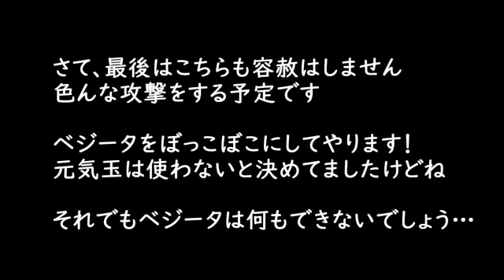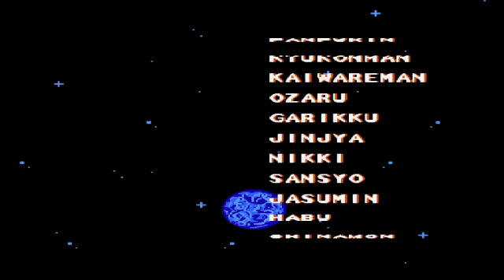【最終回】ドラゴンボールZ強襲サイヤ人戦闘力を最低レベルでクリアしたい「最低の戦闘力でラスボス戦闘力18000のベジータと戦う！」※ゆっくり実況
ラスボスベジータにたどり着くまででZ戦士の戦闘力はどのくらいになったのか？　←これの為にちょうのうりょく使いまくった
倒す作業はあれなのでご了承くださいませ。

①通常エンカウントの敵は基本倒さない
②戦闘力（BP）が上がる時はボスなど強制エンカウントのみ
③お助けカード使いまくり！
④チャオズの超能力も使います！

あくまでも『最低レベルでクリアするのが目的』で、タイトルにしているプレイに集中しております。
ヒリヒリする展開が見たい方は、過去にちょうのうりょく縛りをしてベジータと戦っている動画があるのでそちらを観てください。
その動画がある為に、今回は『なんでもあり』にしています。
それでもあれこれ言われる方はご自分でプレイされる事をお勧めします。